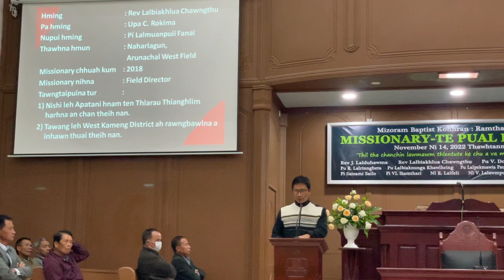Rev Lalbiakhlua Chawngthu (Arunachal West)| BCM RAMTHAR | Missionary Pual Inkhawm | Dt 14-11-2022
Rev Lalbiakhlua Chawngthu (Arunachal West) Missionary Report